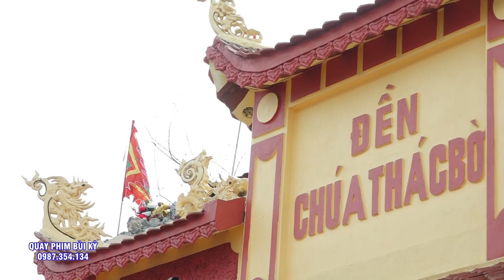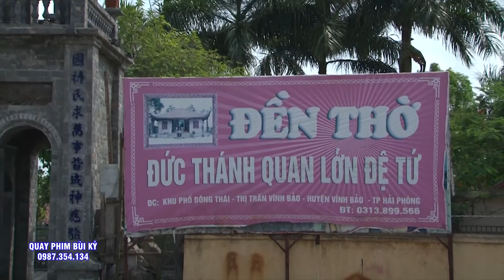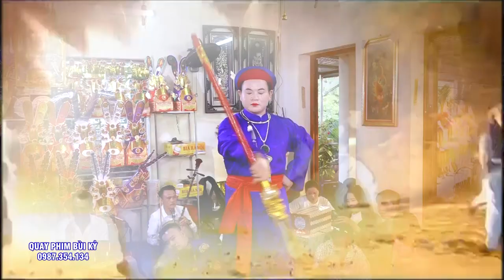Đồng Thầy Thủ Nhang Tiên Hương Vọng Từ Lương Văn Hưng - Loan Giá Khánh Tiệc Quan Hoàng Mười. P1